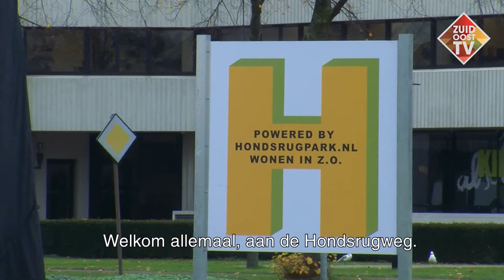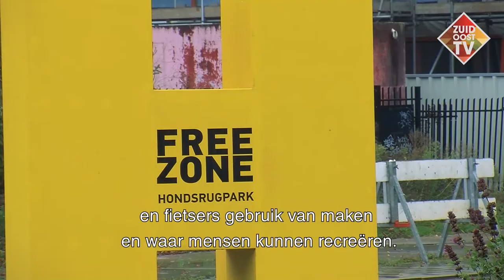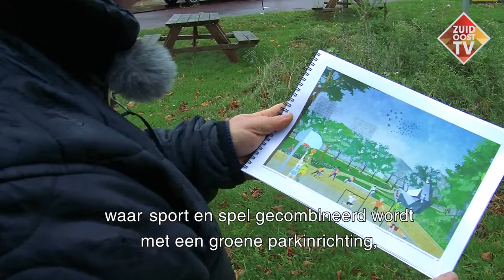Van Hondsrugweg naar Hondsrugpark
Geen auto's meer in dit gedeelte van het Amstel III gebied, de Hondsrugweg gaat weg en daarvoor in de plaats komt er het Hondsrugpark. Toekomstige bewoners zullen het beeldmerk van kunstenaar Street Art Frankey zullen zien staan waaraan ze herinnert worden dat hier vroeger auto's reden.
Hoe zal het nieuwe Hondsrugpark eruit gaan zien?